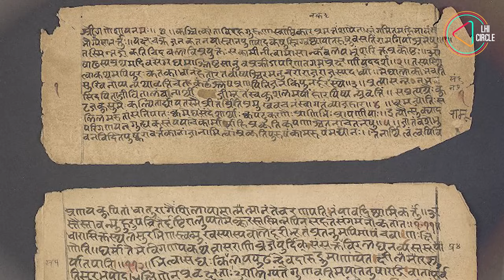Kalidasa's Meghaduta and Messenger Poems | Coming up on LHI Circle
Love is literally in the air! We’re discussing ‘Meghaduta’, Kalidasa’s great Sanskrit poem with Sanskrit scholar and School of Oriental and African Studies (SOAS) University of London faculty, Dr Lidia Wojtczak, and the influence it had on poetry ever since! Tune in on Wednesday, August 4, at 7:00 pm IST to ask your questions and explore high points of our literary heritage, only on LHI Circle.